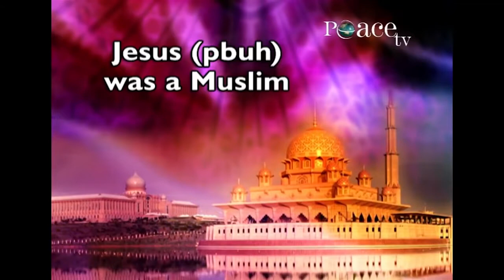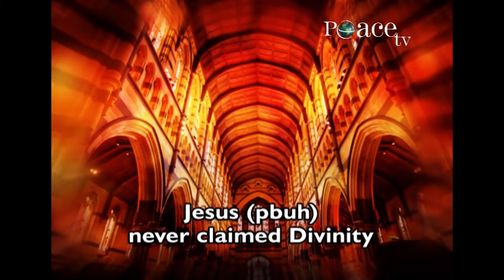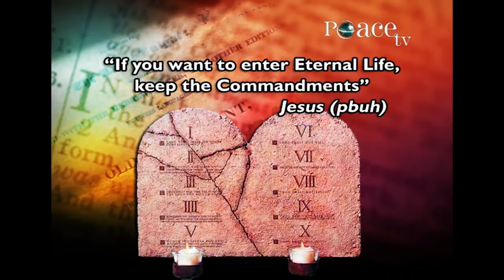Concept of God in Christianity Dr Zakir Naik HD english lecture